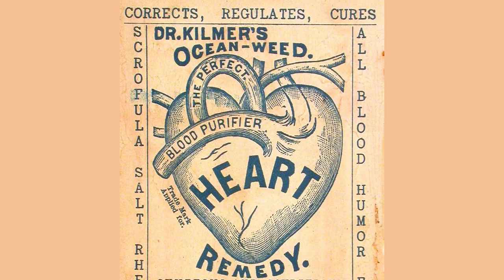The Broken Heart by William - Poem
The Broken Heart by William Barnes

News o' grief had overteaken

Dark-eyed Fanny, now vorseaken;

There she zot, wi' breast a-heaven,

While vrom zide to zide, wi' grieven,

Vell her head, wi' tears a-creepen

Down her cheaks, in bitter weepen.

There wer still the ribbon-bow

She tied avore her hour ov woe,

An' there wer still the hans that tied it

Hangen white,

Or wringen tight,

In ceare that drowned all ceare bezide it.

When a man, wi' heartless slighten,

Mid become a maiden's blighten,

He mid cearelessly vorseake her,

But must answer to her Meaker;

He mid slight, wi' selfish blindness,

All her deeds o' loven-kindness,

God wull waigh 'em wi' the slighten

That mid be her love's requiten;

He do look on each deceiver,

He do know

What weight o' woe

Do break the heart ov ev'ry griever.